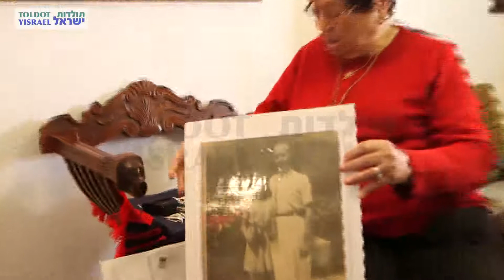יונה טאוב - ראיון מלא 1 מתוך 2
מראיינת: אסנת רוזנטל
צלם: בני ואינר
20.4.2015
ניר גלים
M1027